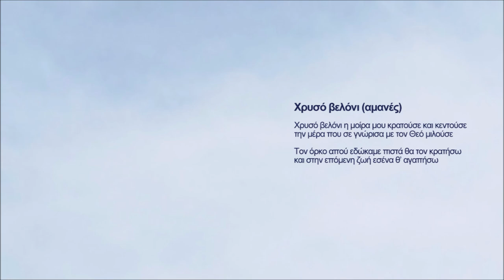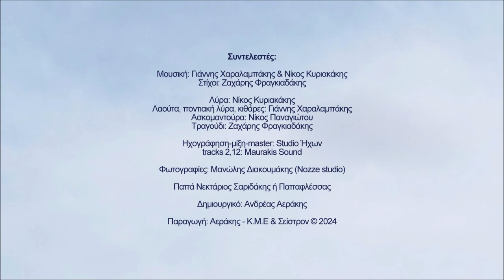Χρυσό βελόνι - Ζαχάρης Φραγκιαδάκης | Official audio release © 2024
Χρυσό βελόνι (αμανές)

Χρυσό βελόνι η μοίρα μου κρατούσε και κεντούσε
την μέρα που σε γνώρισα με τον Θεό μιλούσε

Τον όρκο απού εδώκαμε πιστά θα τον κρατήσω
και στην επόμενη ζωή εσένα θ’ αγαπήσω

Ζαχάρης Φραγκιαδάκης

Περιεχόμενα:
1. Πρίνε μου 4.18
Στίχοι: Ζαχάρης Φραγκιαδάκης
2. Μολών λαβέ 5.57
Μουσική-στίχοι: Ζαχάρης Φραγκιαδάκης
3. Βαλιδέ τζαμί 4.06
Μουσική: Γιάννης Χαραλαμπάκης
Στίχοι: Ζαχάρης Φραγκιαδάκης
4. Χρυσό βελόνι (αμανές) 5.29
Μουσική: Γιάννης Χαραλαμπάκης & Νίκος Κυριακάκης
Στίχοι: Ζαχάρης Φραγκιαδάκης
5. Μαχαραγιάς 4.02
Στίχοι: Ζαχάρης Φραγκιαδάκης
6. Άη Νικόλα (μπάλλος) 4.18
Στίχοι: Ζαχάρης Φραγκιαδάκης
7. Θυρεώς 4.37
Στίχοι: Ζαχάρης Φραγκιαδάκης
8. Μεγαλείο ψυχής 7.18
Στίχοι: Ζαχάρης Φραγκιαδάκης
9. Αρμηνειές 6.02
Στίχοι: Ζαχάρης Φραγκιαδάκης
10. Να ‘μουνε καλαματιανό 6.11
Στίχοι: Ζαχάρης Φραγκιαδάκης
11. Χαράζει 3.39
Στίχοι: Ζαχάρης Φραγκιαδάκης
12. Η γροθιά 6.39
Μουσική-στίχοι: Ζαχάρης Φραγκιαδάκης
13. Άγριο μανουσάκι μου 8.38
Στίχοι: Ζαχάρης Φραγκιαδάκης
14. Βαλσαμόνερο 3.34

Συντελεστές:

Στίχοι: Ζαχάρης Φραγκιαδάκης

Λύρα: Νίκος Κυριακάκης
Λαούτα, ποντιακή λύρα, κιθάρες: Γιάννης Χαραλαμπάκης
Ασκομαντούρα: Νίκος Παναγιώτου
Τραγούδι: Ζαχάρης Φραγκιαδάκης

Ηχογράφηση-μίξη-master: Studio Ήχων
tracks 2,12: Maurakis Sound